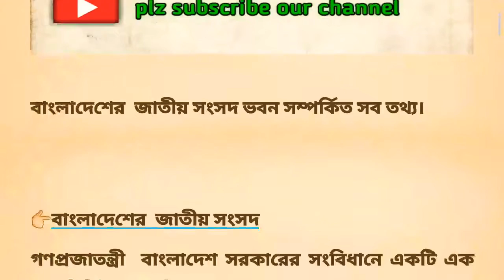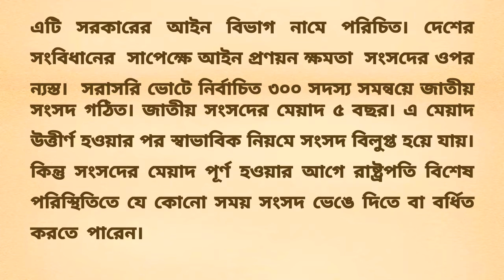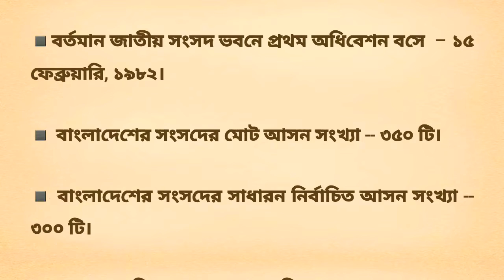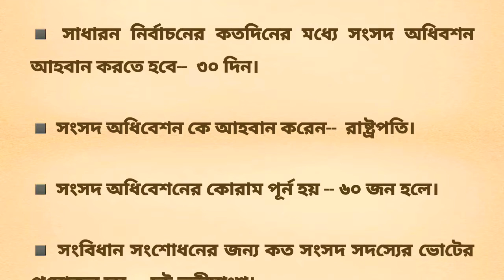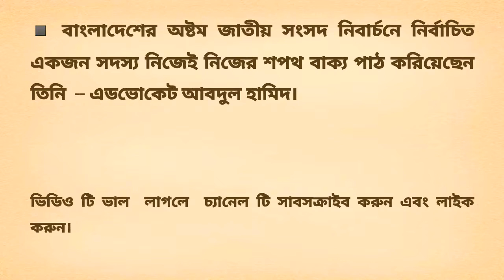জাতীয় সংসদ কি? বাংলাদেশের জাতীয় সংসদ ভবন সম্পর্কিত সব গুরুত্বপূর্ণ তথ্য। Parliament of Bangladesh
জাতীয় সংসদ কি? বাংলাদেশের  জাতীয় সংসদ ভবন সম্পর্কিত সব গুরুত্বপূর্ণ তথ্য।

Details about Parliament of Bangladesh or Parliament house of Bangladesh